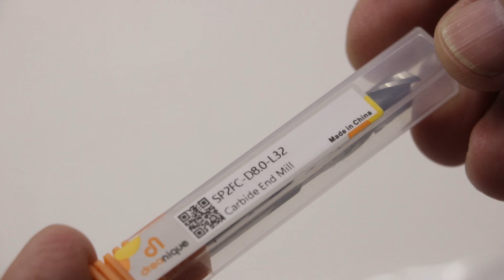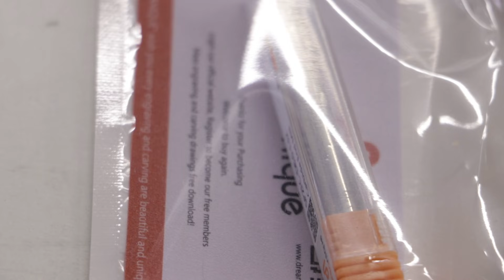✔️ФРЕЗА для фуговки ручным фрезером.